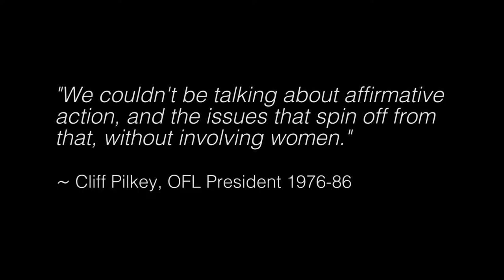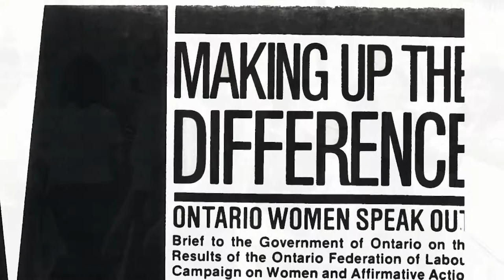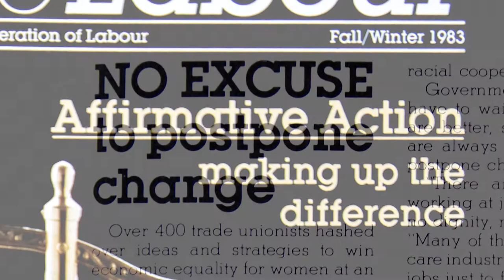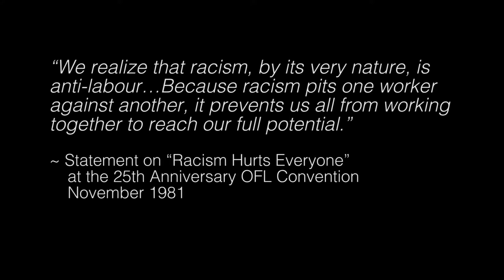OFL 1977-1987: On The Job and In the Union: Workers Demand Equity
The 2017 Convention is the OFL's 60th anniversary, and we took some time to go into our archives and look back at what we've done over the years, to produce some short films about our work. Today, we're looking back at the OFL's second decade.

This is On the Job and In the Union: Workers Demand Equity.